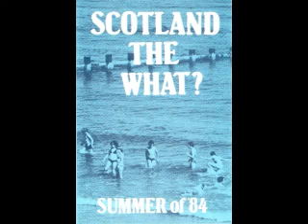At The Airport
Sketch by Scotland The What, fae "Summer of '84"